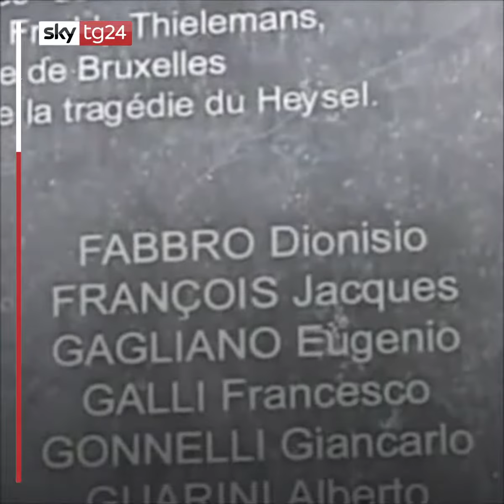La tragedia dell Heysel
Sky TG24